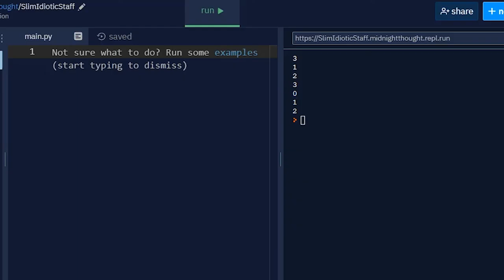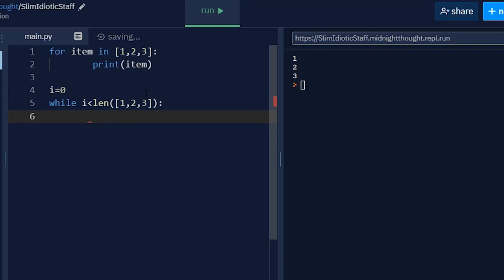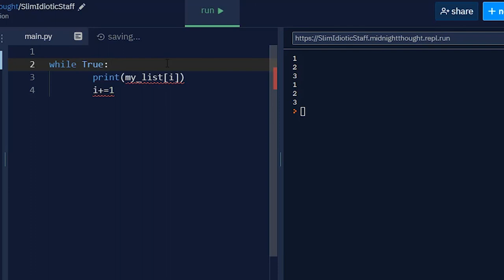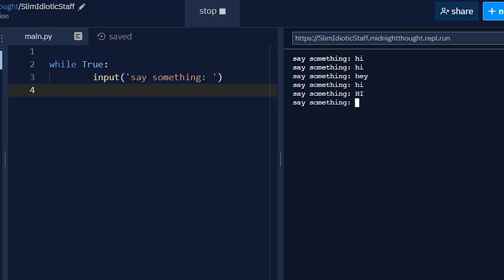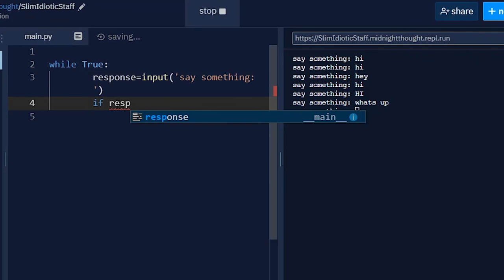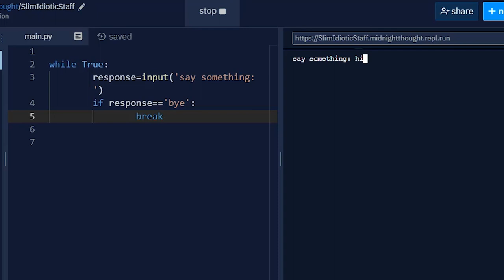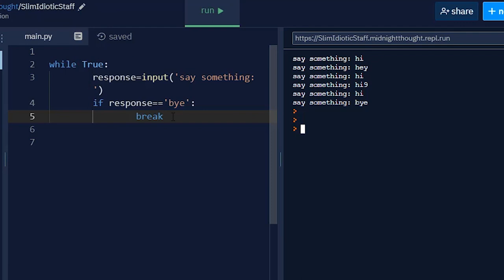Python bangla tutorials -49 (While Loop-2)